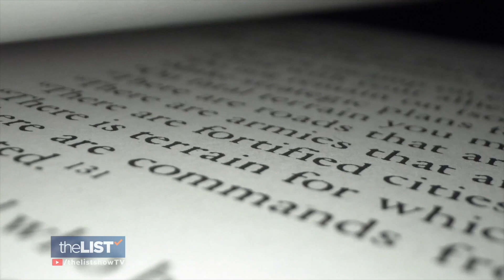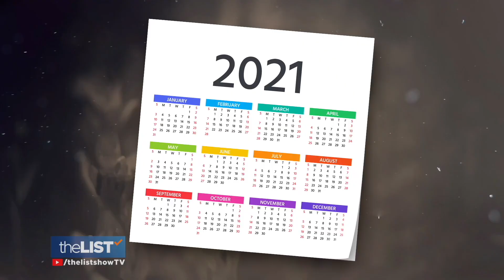Chinese New Year